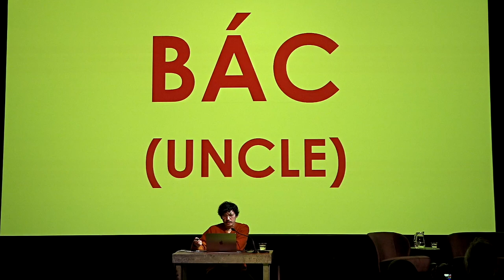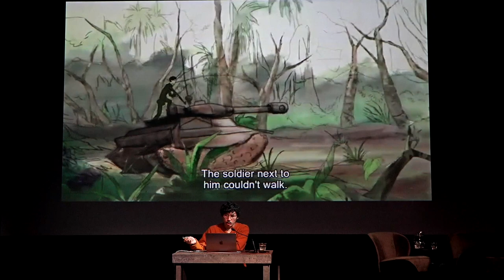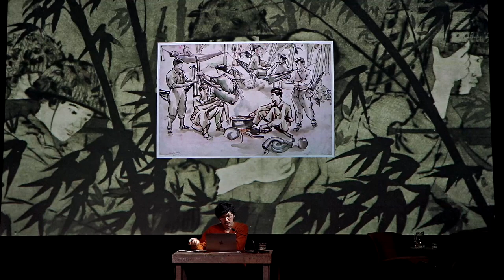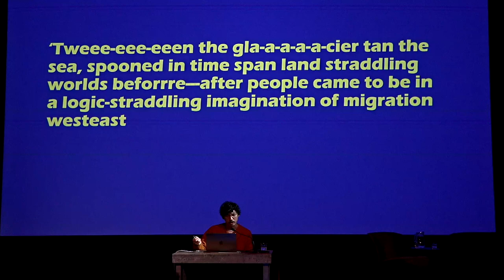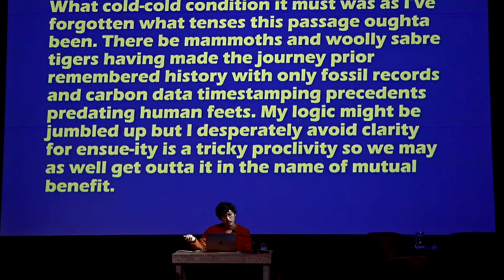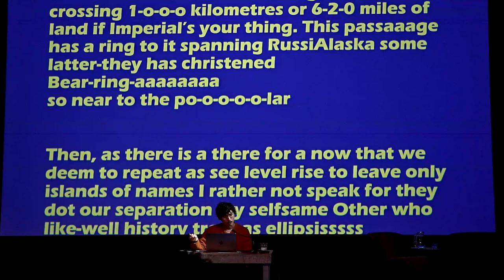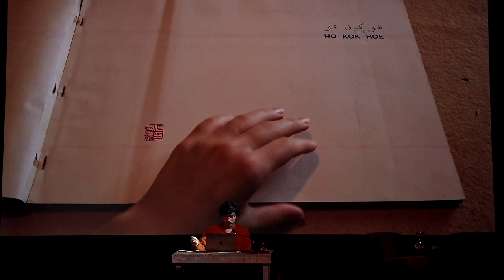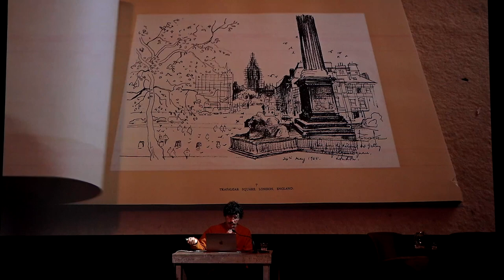Kent Chan – Five Stories on Heat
Five Stories on Heat by Kent Chan
SONIC ACTS BIENNIAL 2022
16 October 2022 – Likeminds, Amsterdam, The Netherlands

‘Five Stories on Heat’ is a storytelling performance by Kent Chan that ruminates upon art's shared histories and futures with heat. The performance blends narratives of artmaking during the Vietnam War, Malayan and Hopi myths, with potential film plotlines and the first exhibition of Singaporean art in Europe. Like a mosaic, Chan’s storylines skip from East to West, from the past to the future. His work engages with the concept and representation of ‘the tropics’ in relation to colonialism, politics and identity, and highlights that ‘the tropics’ are not just solely defined by meteorology and geography, but also by Western narratives about aesthetic and cultural superiority.

Sonic Acts Biennial 2022 took place at various locations in Amsterdam, interweaving an exhibition, sound performances and discourse programme, accompanied by artist presentations, workshops, excursions and more. As a part of the Biennial programme, the Leaving Traces symposium  opened up a forum in which to become attentive to pollution’s invisible, yet harmful touch. Actively rethinking our relation to the climate and our planetary legacies, an array of artists, researchers, curators, and scholars spoke of the many faces of toxicity – from fossil fuels to plastic, from nuclear energy to chemical pollutants. The gathering staged real stories and events of exposure, thinking about ‘leaving traces’ not just as the material act of spreading toxicity, but as art’s potential to reach out and act as a disruptive force in the world.